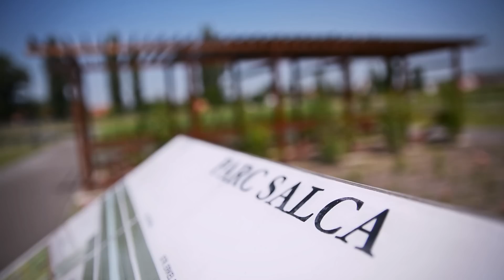Dj Sebi Gandul mi-e doar la tine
Dj Sebi este un interpret - formatie pentru nunti.Totul despre preturi contact rezervari in video: